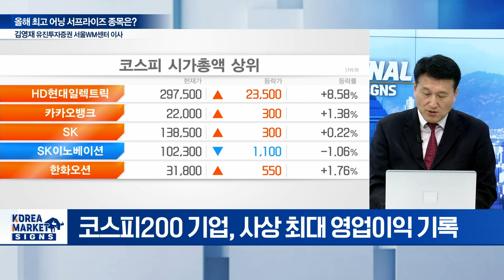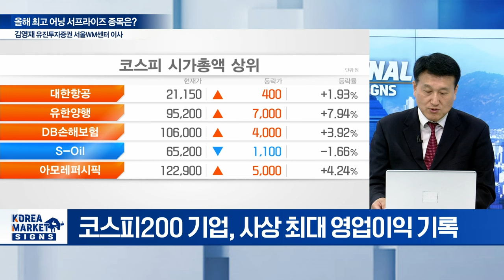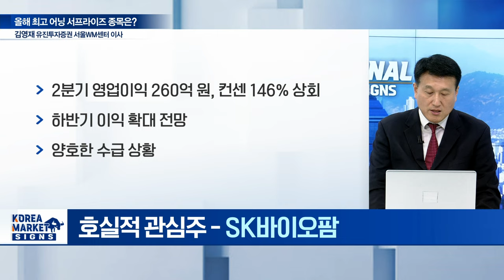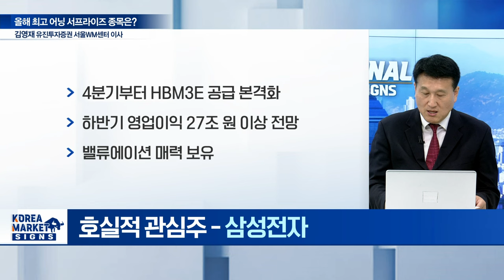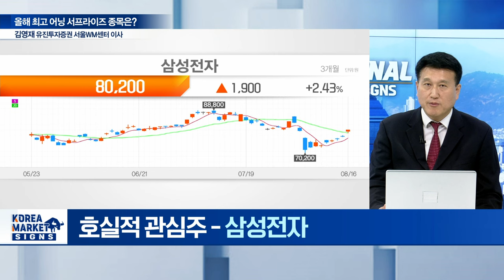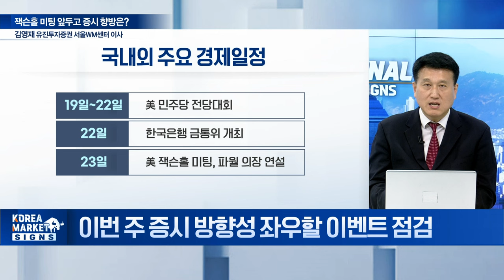🚀 코스피200 영업이익 사상 최대... 하반기 실적 눈높이 상향 / 김영재 유진투자증권 서울WM센터 이사 | Market Signal (20240819)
주제1: 올해 최고 어닝 서프라이즈 종목은?
Q. 2분기 실적 시즌 마무리... 실적 눈높이 상향?
Q. 하반기 실적 유망주 투자전략은?
Q. 하반기 호실적 관심 종목은?

주제2: 잭슨홀 미팅 앞두고 증시 향방은?
Q. 이번 주 증시 방향성 좌우할 이벤트 점검
Q. 美 대선 정책 싸움 본격화... 증시 영향은?
Q. 해리스 우세론에 풍력株 웃을까?